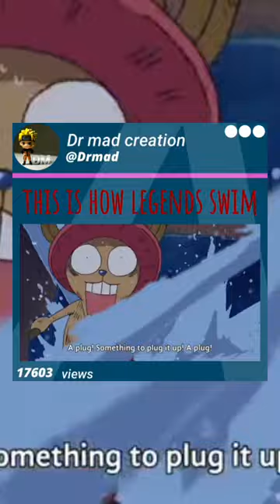this is how legends swim